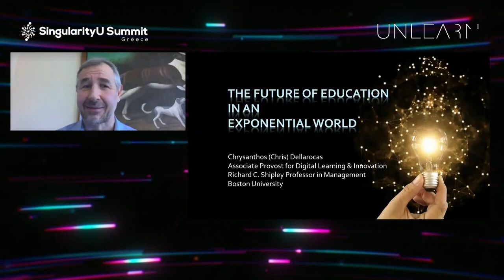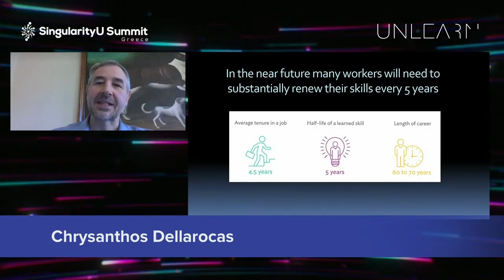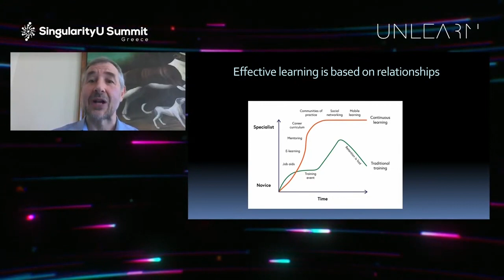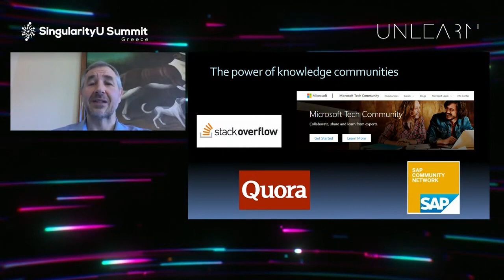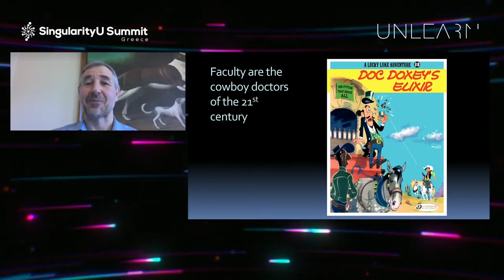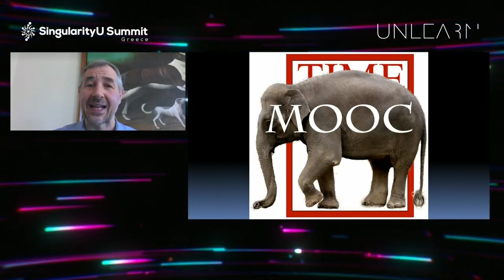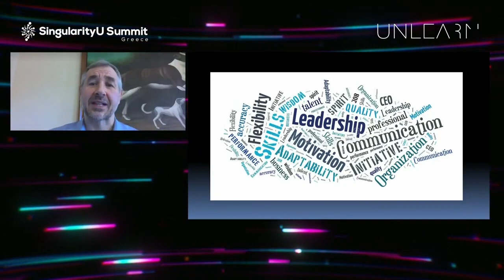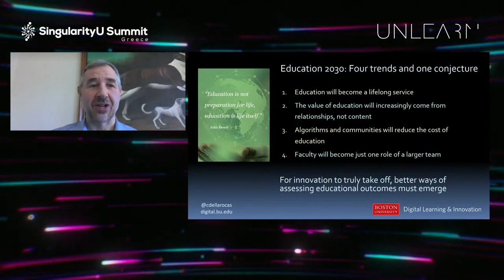Chrysanthos Dellarocas - The Future of Education in an Exponential World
"In the near future, many workers will need to substantially renew their skills every 5 years."

Chrysanthos Dellarocas is an Associate Provost for Digital Learning & Innovation. He is Richard C. Shipley Professor of Management at BU's Questrom School of Business.

An internationally acclaimed teacher and researcher of digital transformation, Chris is currently leading Boston University’s efforts to become a leading 21st-century global university through the strategic use of novel technologies and new pedagogical models. Chris holds a PhD from MIT in Computer Science and has previously taught at MIT, New York University and the University of Maryland.

Chrysanthos Dellarocas spoke of the future of education in an exponential world, pointing out that education is one of the few industries that have failed to realize significant efficiency improvements. We still teach the same things, while the cost of education is rising, and at the same time more and more companies around the world report issues finding skilled personnel. In terms of the trends that will shape education in the next decade, he predicted that (i) education will become a lifelong activity, (ii) transferable skills are the best foundation for a world of multiple career changes, (iii) the value of education will increasingly come from relationships, (iv) algorithms and communities will reduce the cost of education and (v) faculty will become just one role of a larger team. For innovation to truly take off, better ways of assessing educational outcomes must emerge, he concluded.

This talk was part of SingularityU Summit Greece 2020.